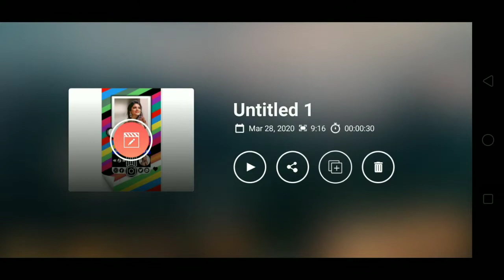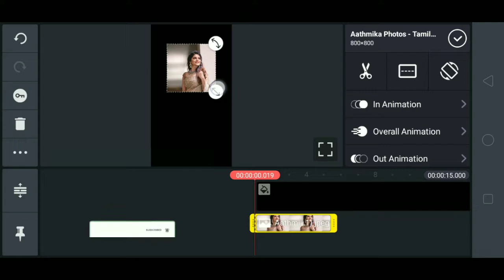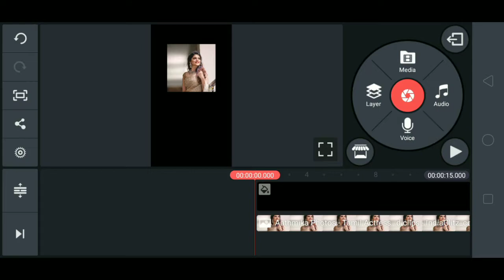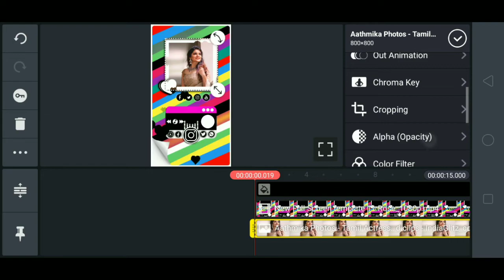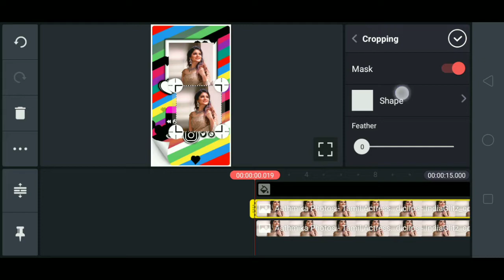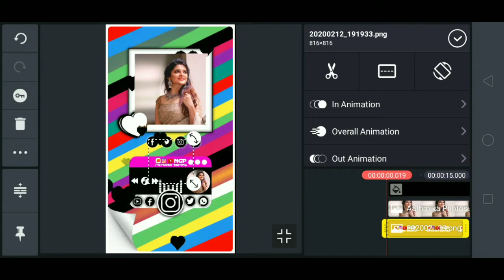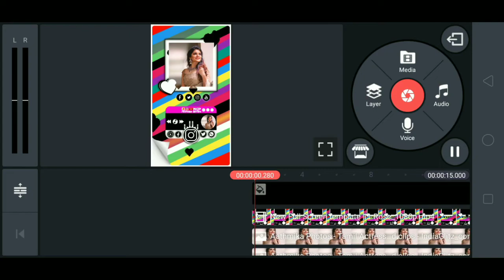How to Colourful WhatsApp Status Making || NGP Pictures Editing || தமிழில்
உன்னை நீ நம்பு அது தான் உன் முதல் முயற்சி நண்பா 👍